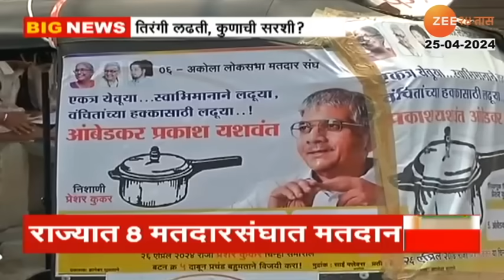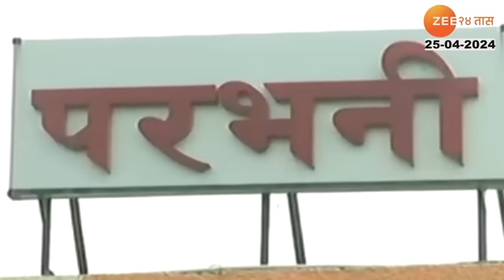Special Report | दुसऱ्या टप्प्यात तिरंगी लढत! अकोला, अमरावतीत, बुलढाणा, परभणी दिग्गज आमनेसामने